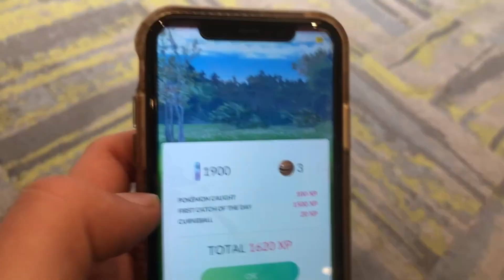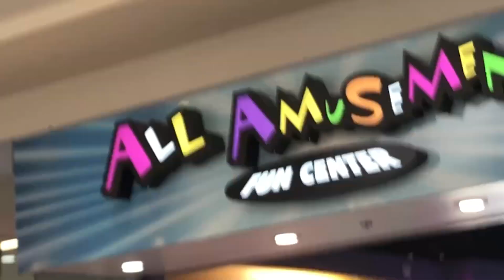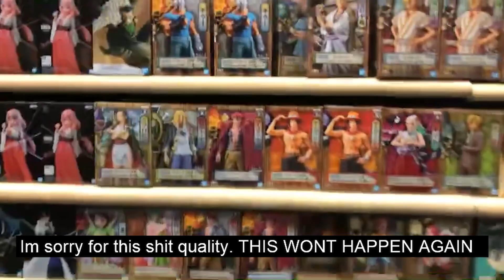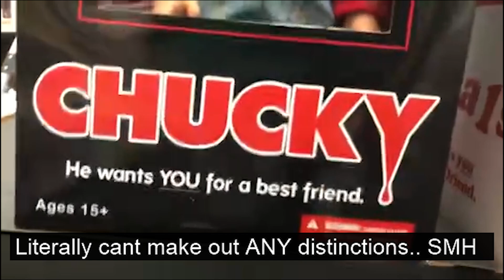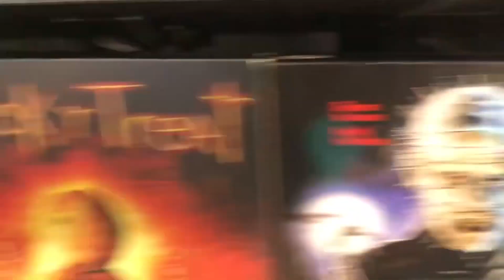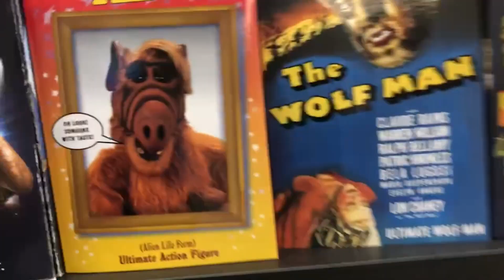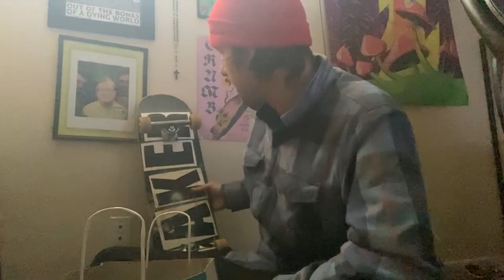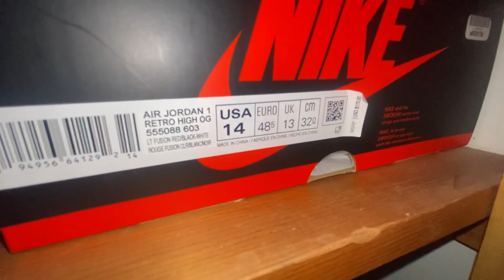shop with me so you can pretend you have a friend. (vlog 5)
hi:)